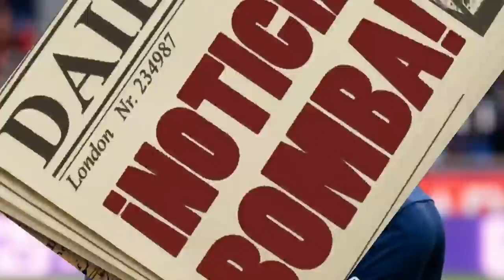BOOM ¡XAVI DESTROZA AL PSG! ¡NEYMAR acaba de ANUNCIAR el BOMBAZO en PARÍS! NOTICIAS DEL BARÇA HOY